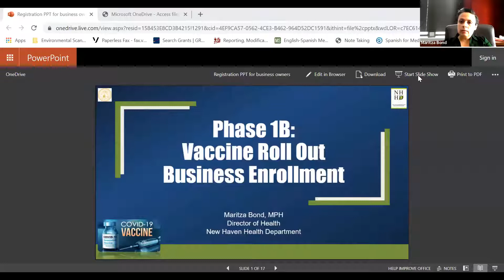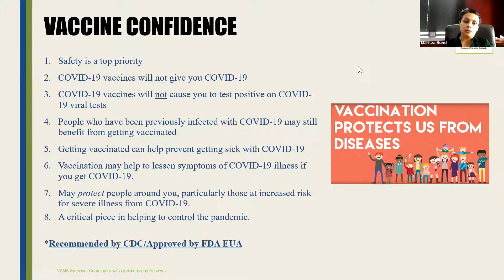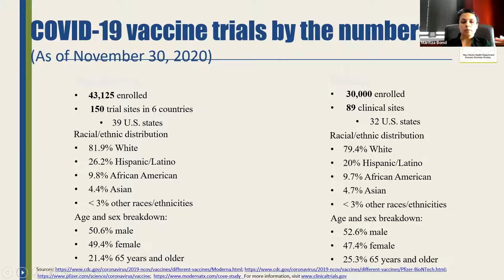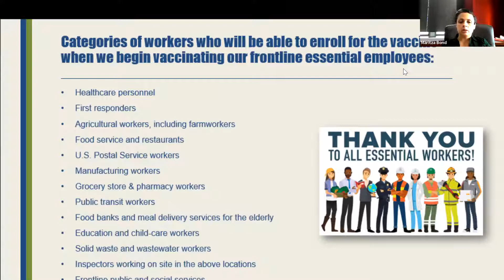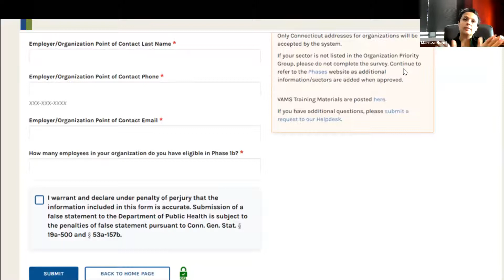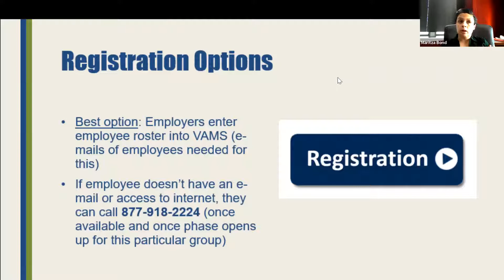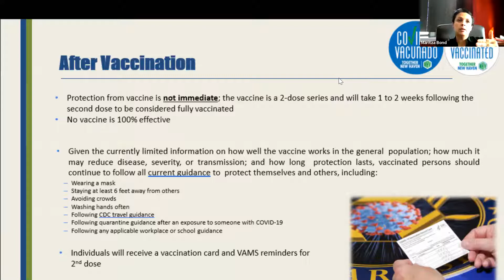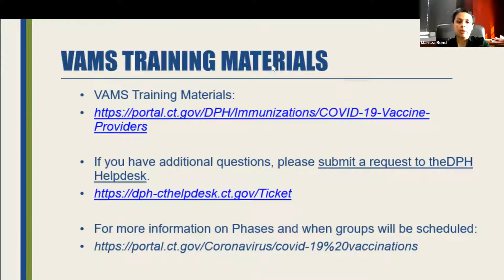Phase 1B for Small Businesses